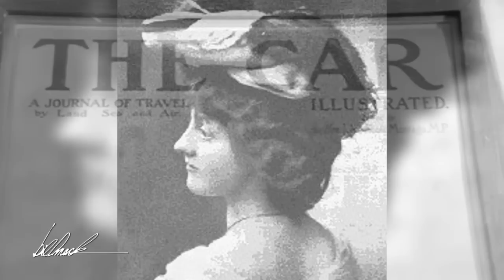Bill Mack - The Spirit of Ecstacy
An aristocrat and a commoner, a passionate love affair, an illegitimate child and a drowning at sea, all the elements one might find in a Puccini Opera, and yet, they are the true life story behind the crafting of one of the most famous statuettes in history, The Spirit of Ecstasy.

The Spirit of Ecstasy carries with it a story about a secret passion between a married man of royal blood, John Walter Edward Douglas-Scott-Montagu, and his secret love and the model for the statuette, Eleanor Velasco Thorton.

Sadly the couple was destined for tragedy. While sailing to India in 1915 Eleanor drowned along with hundreds of fellow passengers when their ship was torpedoed by a German U-Boat.

Lord Montagu had crafted a statuette for his 1912 Rolls that was easily recognizable as Eleanor Thorton. After her death, wings were added based on the 2nd Century sculpture "Nike of Samothrace," and Rolls Royce Limited accepted it as its official emblem. From that time forward, Rolls Royce mounted the statuette on the hood of every car it produced. Eleanor Thorton's spirit lives on in the Spirit of Ecstasy.

This love story is the inspiration for a number of Bill Mack's artworks.